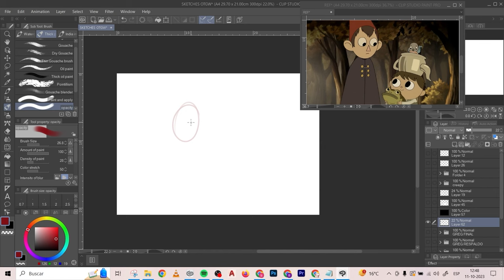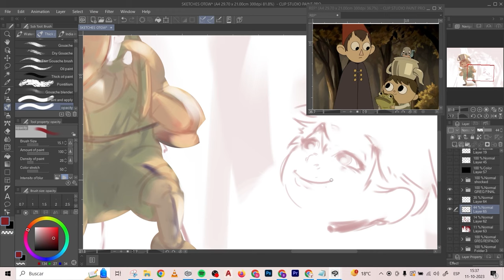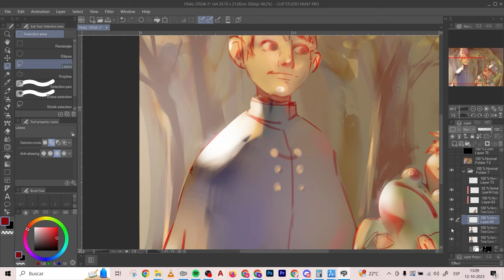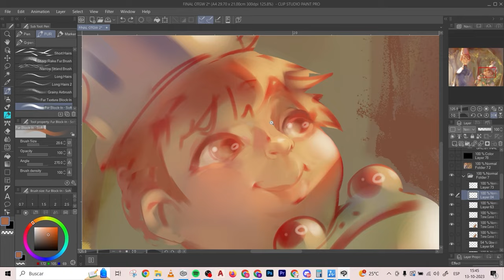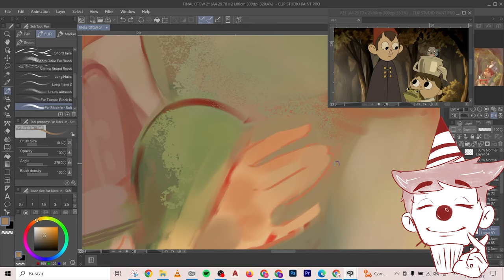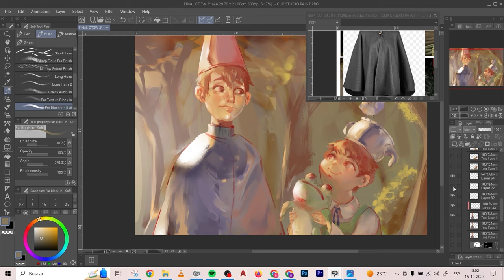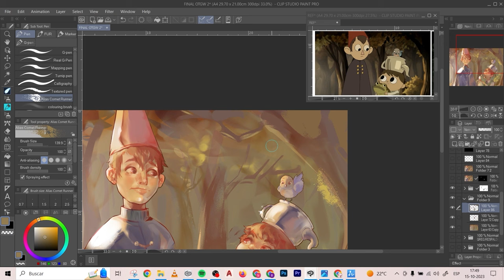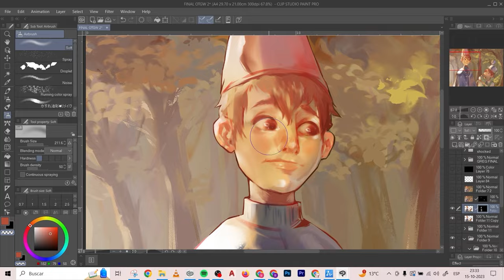Más allá de la creatividad | 4 tips para salir del bloqueo creativo 🎃🎃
A veces sobre pensar tiene cosas buenas, como poder llegar a desarrollar estrategias para lidiar con problemas recurrentes, en este caso se trata de la creatividad y como superar los bloqueos creativos. Hay tips tanto prácticos como teóricos, que espero les puedan servir tanto como a mi uwu. De base estaré haciendo un re dibujo de OTGW porque se supone que este video lo sacaría en Halloween, pero no se pudo Y_Y . Lo importante es que ya salió, muchas gracias por verlo ❤️

Capítulos:

00:00 Intro
02:13 Causas de los bloqueos creativos
16:36 Proceso del dibujo
22:10 Tip 1
26:33 Tip 2
29:32 Tip 3
32:46 Tip 4
36:07 Conclusiones